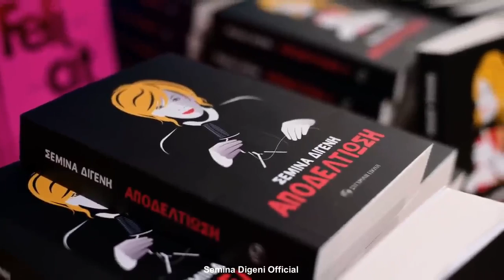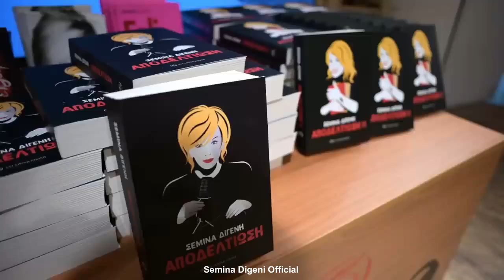"Αποδελτιώσεις" στην Καισαριανή, με Κυριακίδη Πσσχαλίδη Αλεξανδρή Μπρέμπου Ίκαρη Ροδίτη Κανέλλο κα.